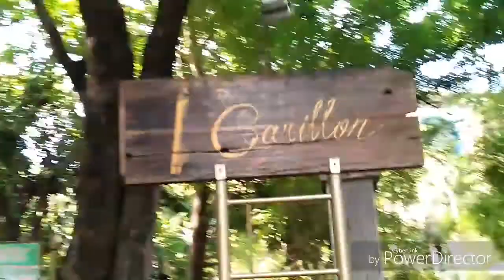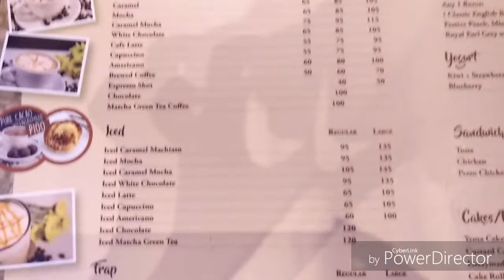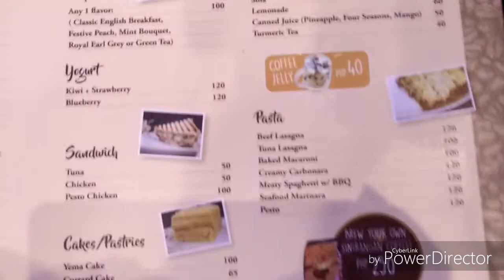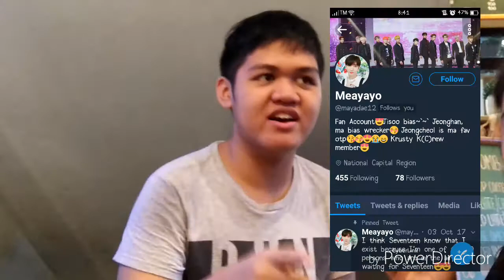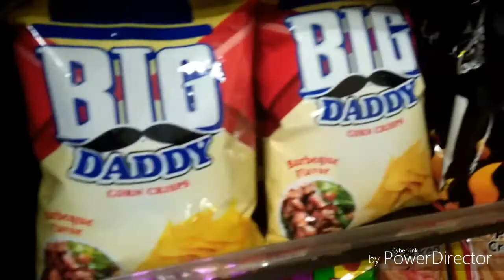A Day with My Friends!! (VLOG) | PizzaDanica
Happy new month everyone!! Been inactive because to be honest, I don't have any videos yet. 😂😂 I have a lot planned but I'm still trying to learn to be confident enough for me to really get on the grind of this YouTube stuff.

So, in this video, I vlogged the day with my friends when we went to hangout at our local coffee shop.

Sorry for the long explanation, but I hope you all enjoyed this video! You can also watch my previous videos if you'd like.

My friends' social media links!!

Hi!! If you still read until the end of this thread, congrats and thank you! Go COMMENT "PIZZA IS LYF", only you and I would know. 😋